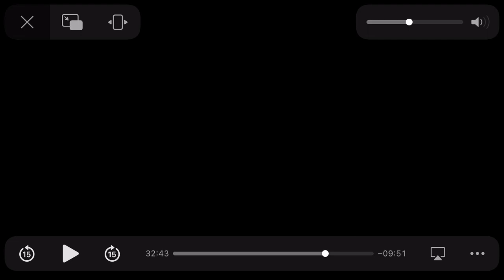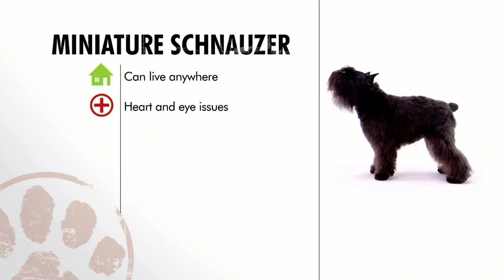Dogs 101 Miniature￼￼￼ schnauzer ENG